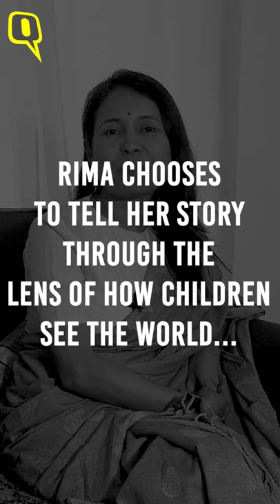Rima Das Reacts to Being on the Berlin International Film Festival Jury | The Quint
National Award-winning director RimaDas has been chosen as one of the jury members for the Generation 14plus category at BerlinInternationalFilmFestival. Two out of three films produced and directed by Das have been showcased there. The other jury members for the 14plus category are Iran’s AbbasAmini and South Africa’s JennaBass.